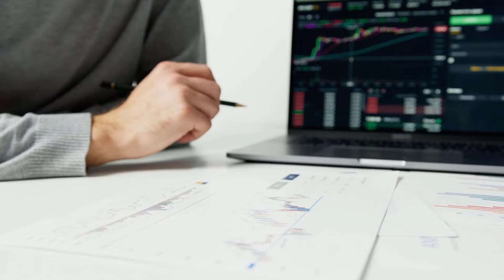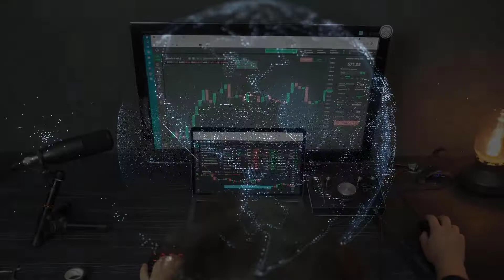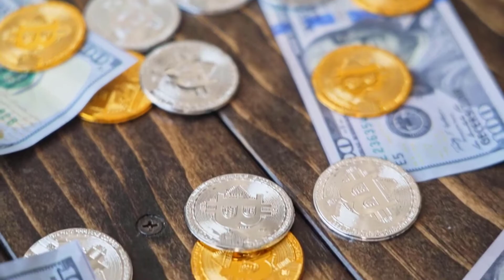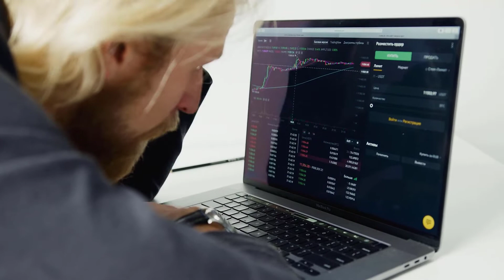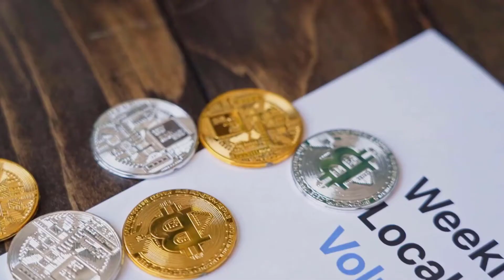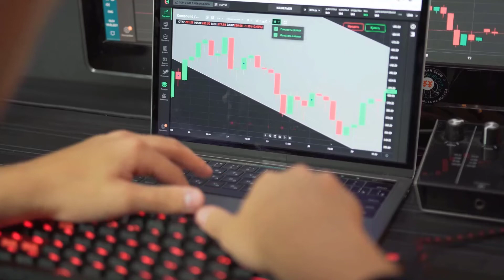CAN WAVES IT TO THE MOON AFTER THIS MASSIVE LOSS?? - WAVES PRICE PREDICTION & ANALYSES